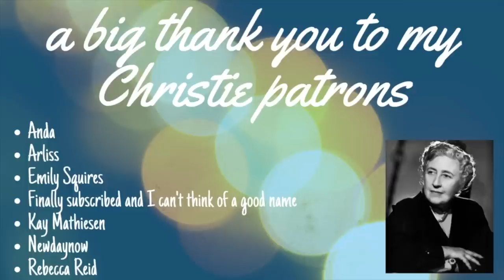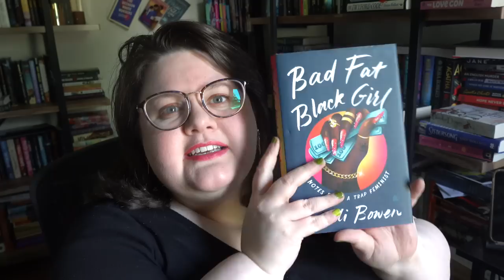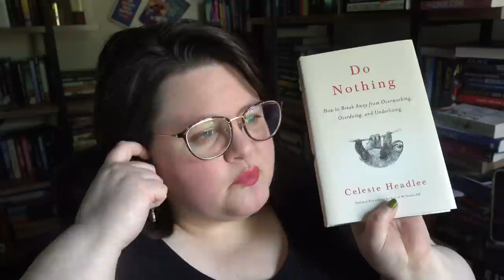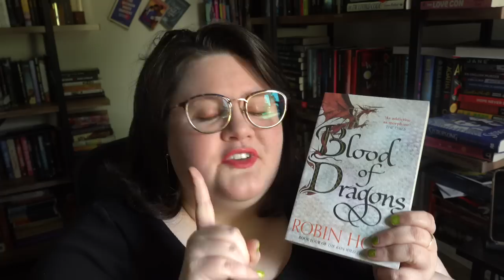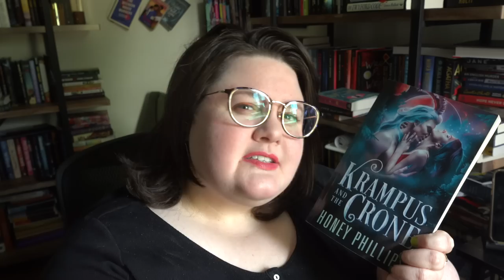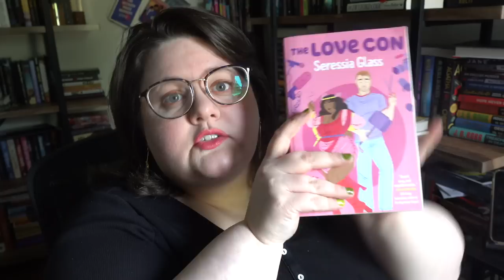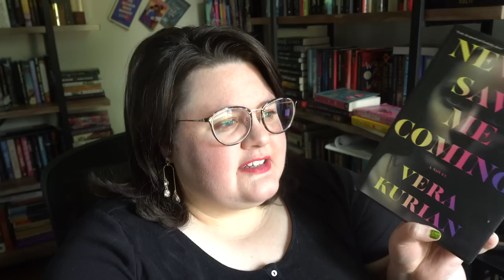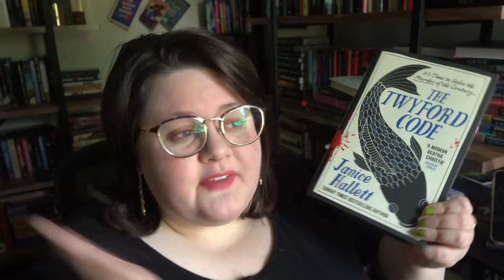Books that I think are underhyped | 2023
Let's talk about books that need more readers & love!

THE CUTTING SEASON by Attica Locke
THE LAST CUENTISTA by Donna Barba Higuera
BAD FAT BLACK GIRL by Sesali Bowen
EMPIRE OF SAND by Tasha Suri
DO NOTHING by Celeste Headlee
LIKE A SISTER by Kellye Garrett
BLOOD OF DRAGONS by Robin Hobb
SISTERSONG by Lucy Holland
THE UNDERTAKING OF HART AND MERCY by Megan Bannen
KRAMPUS AND THE CRONE by Honey Phillips
ARTEK by Honey Phillips
NEVER COMING HOME by Kate Williams
DRESS CODES by Richard Thompson Ford
THE LOVE CON by Seressia Glass
DEAD DEAD GIRLS by Nekesa Afia
NEVER SAW ME COMING by Vera Kurlan
THE FIXER by Jennifer Lynn Barnes
THE TWYFORD CODE by Janice Hallett